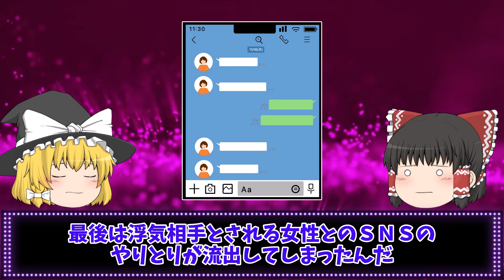【ゆっくり解説】芸風の代償になった...？昔はイケメンだった芸人５選をゆっくり解説